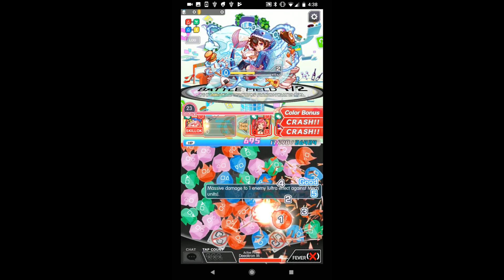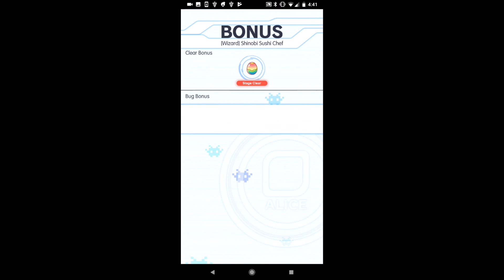Shinobi Sushi Chef | Crash Fever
Stage is pretty easy, just bring your best red bugmas for an easy farm.

I do recommend farming him due to the lack of green hacking immune units, but only because of that.

Units I brought:

6★ Cheshire Schrödinger (99b)
6★ Giant Flaming Cannon Kuki (99b)
6★ House Patrolman Quan Zhongli (99b)
6★ Hunter of Dream Freud (friend unit)